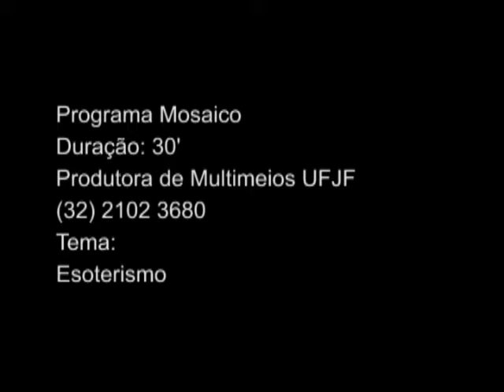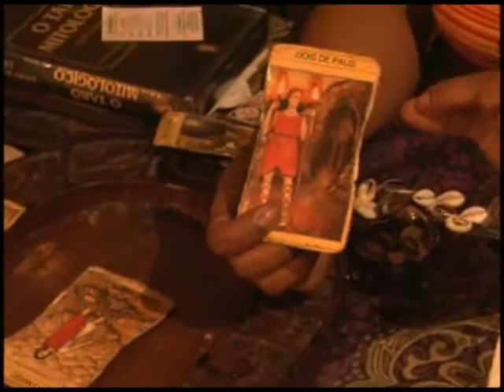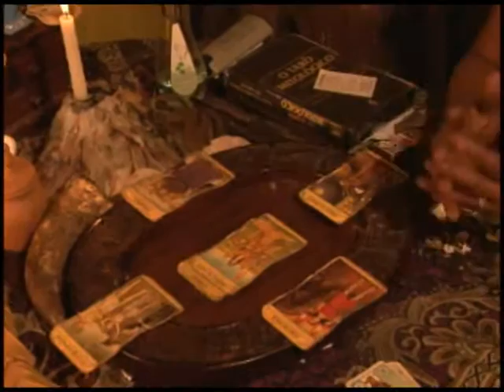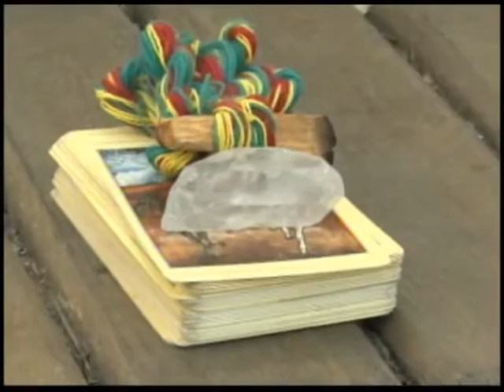Mosaico - Esoterismo (Parte 1/3)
Nesse Mosaico, conheça os métodos e rituais dos oráculos, que nos fazem entender o passado, conhecer o presente e desvendar o futuro. Exibido em 28/09/2015. Apresentação: Caio Ferreira, Thales Rodrigues e Ruth Gonçalves; Produção: Elias Arruda, Mariana Reis e Marina Urbieta; Edição: Caio Ferreira, Douglas Ribeiro, Letícia Santos, Matheus Brum, Thales Rodrigues e Ruth Gonçalves; Cinegrafia: Gian Rezende, Rafael Campos e Yann Barbosa.